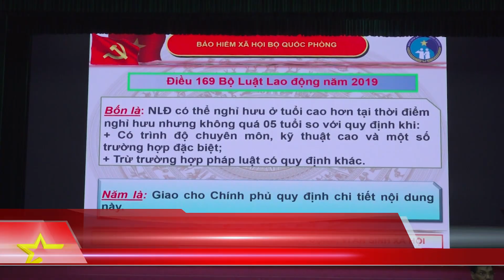Tập huấn công tác BHXH, BHYT toàn quân